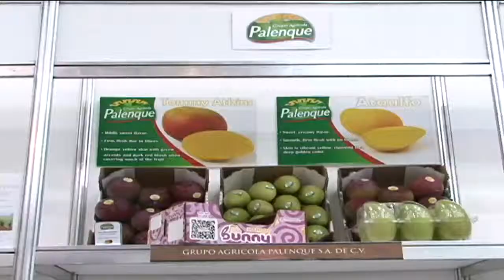Chiapas tiene todas las condiciones para generar más y mejores oportunidades para Chiapas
Ante productores mexicanos y 45 compradores de 18 países que asisten a la   Rueda de Negocios Agroalimentaria 2014, el gobernador Manuel Velasco Coello   dijo que Chiapas resulta atractivo para los inversionistas porque reúne todas las   condiciones de seguridad, productividad y liderazgo en producción agropecuaria,   además de competitividad por su posición geográfica estratégica...
Y en sintonía con lo anunciado por el presidente Enrique Peña Nieto en el Programa Nacional de Infraestructura 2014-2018, dijo que se creará en Chiapas  un Parque Agroindustrial que será el más importante de la región sur-sureste del  país...